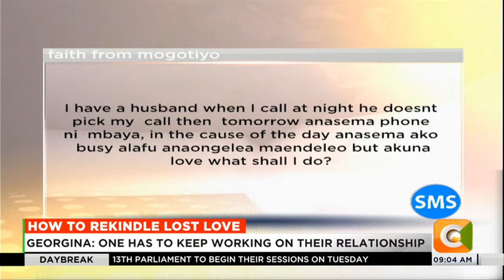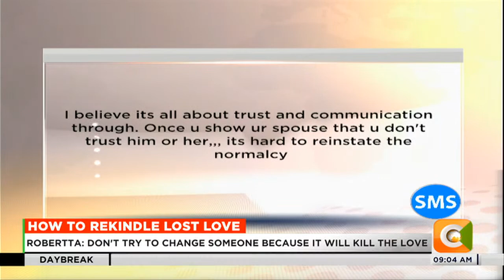Day Break | How to rekindle lost love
CJ Atemo: People get to comfort zone in relationships